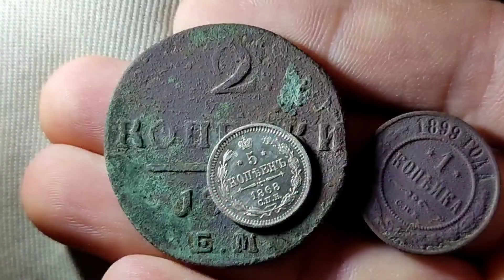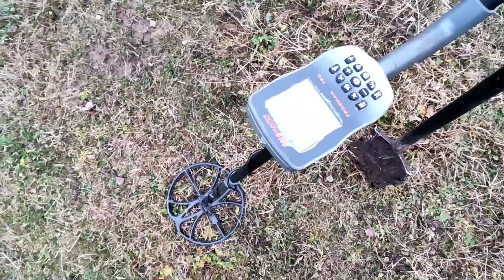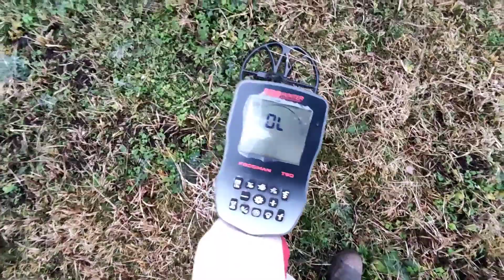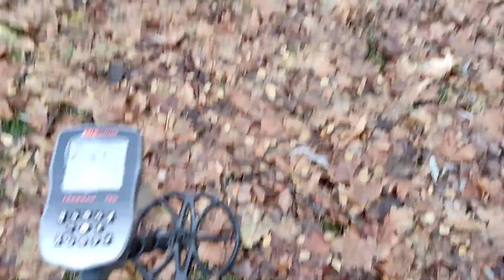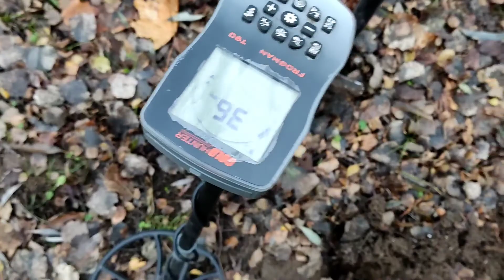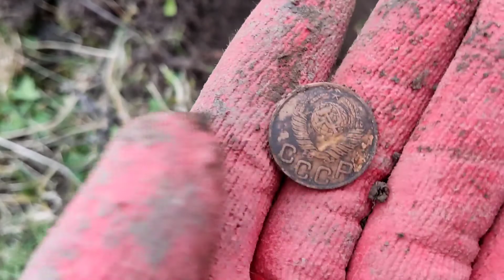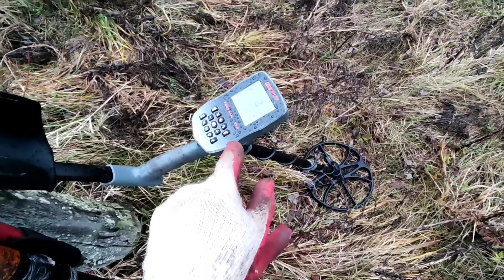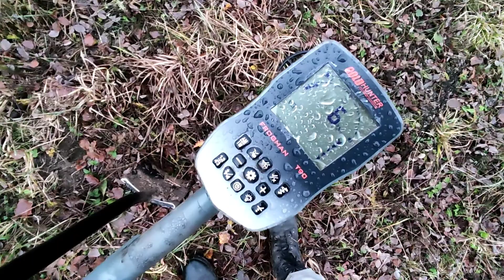Поиск монет в деревне с FrogMan T90. Находки на китайский металлоискатель